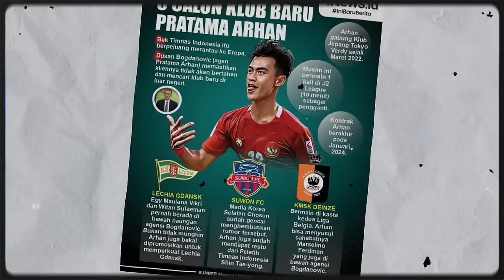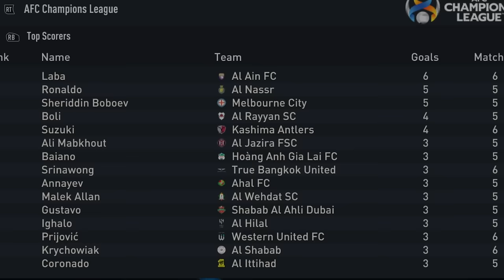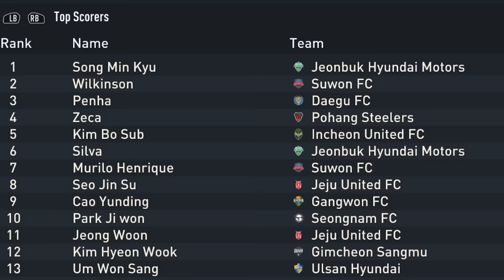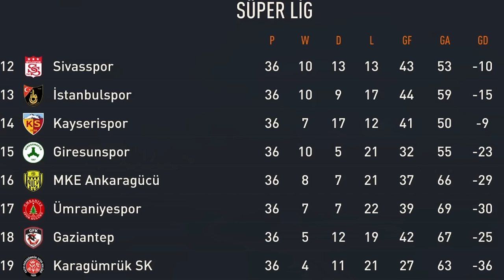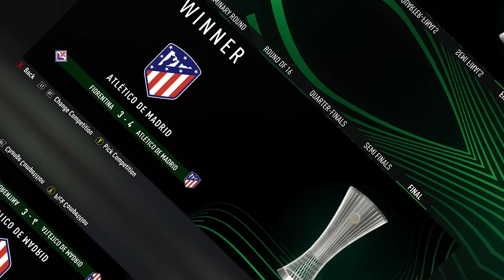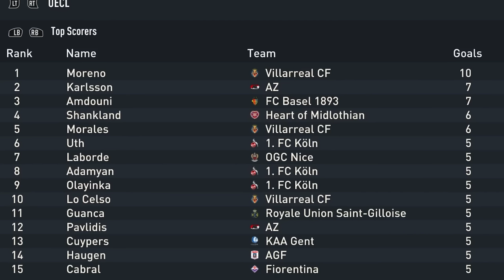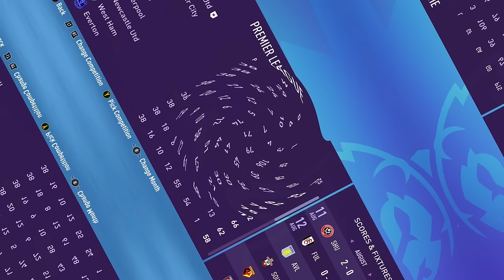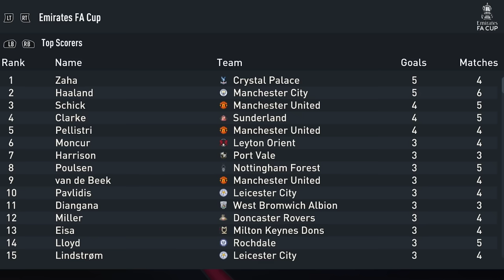MEMAINKAN KARIR PRATAMA ARHAN DARI USIA 21 TAHUN DI LIGA KOREA SELATAN MENUJU KE LIGA EROPA